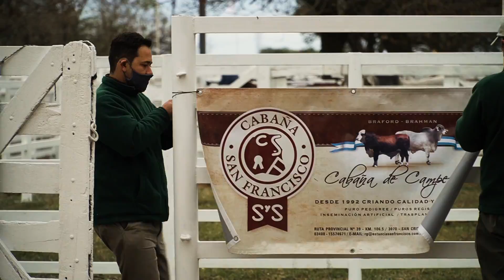Aftermovie - Remate Mutual Belgrano